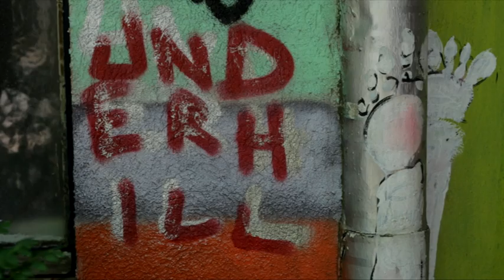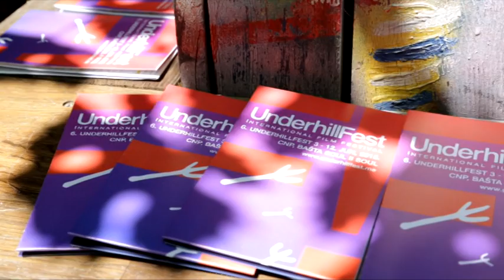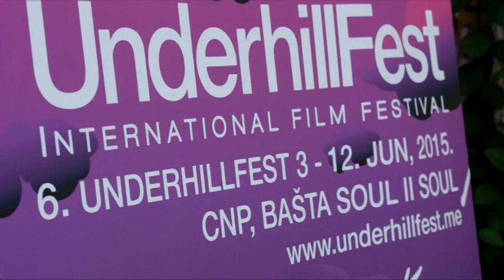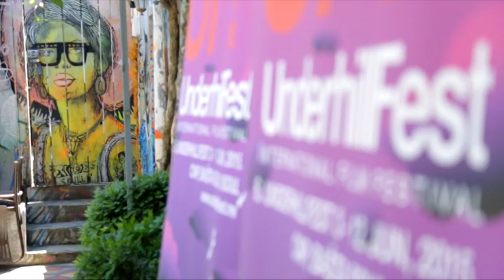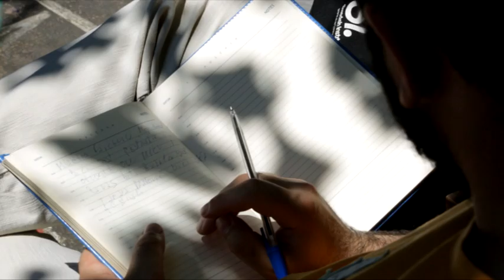Hronika 6. UnderhillFest br. 1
Web-hronike UnderhillFest-a objavljuju se svakodnevno putem YouTube-a  i prate festivalska dešavanja.

3 - 12. Jun  2015

Supported by DoMEn